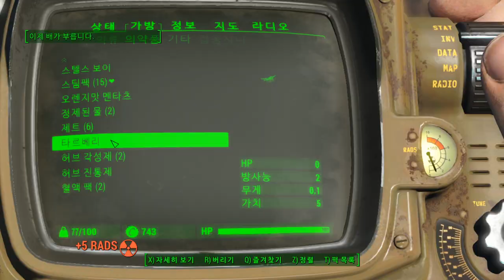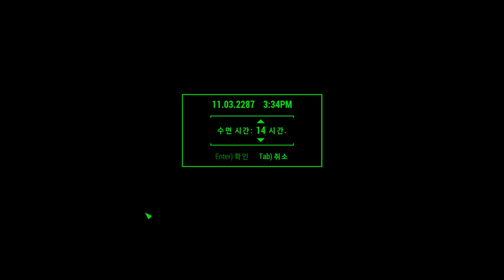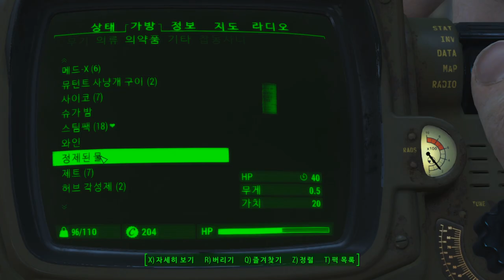5화 저장제한? 질병에 굶주림 지능매력캐 지옥의 똥꼬쇼 폴아웃4 생존난이도